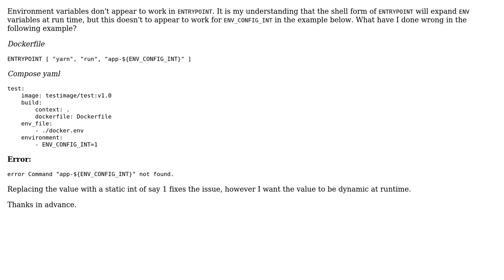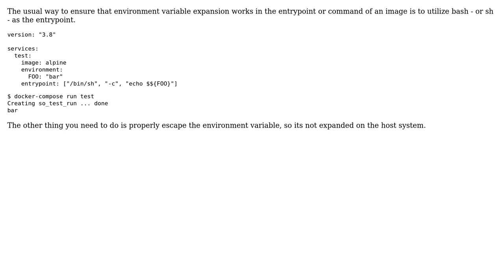How to use compose environment variables in docker ENTRYPOINT? (2 Solutions!!)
How to use compose environment variables in docker ENTRYPOINT?

With thanks & praise to God, and with thanks to the many people who have made this project possible! | Content (except music & images) licensed under CC BY-SA | Music | Images & others | With thanks to user MarkK user David Maze user Chris Becke and the Stack Exchange Network Trademarks are property of their respective owners. You are responsible for your own actions.